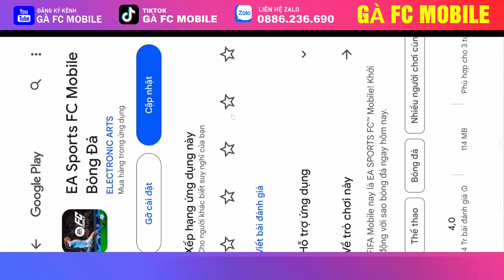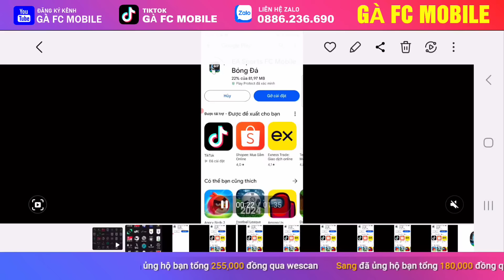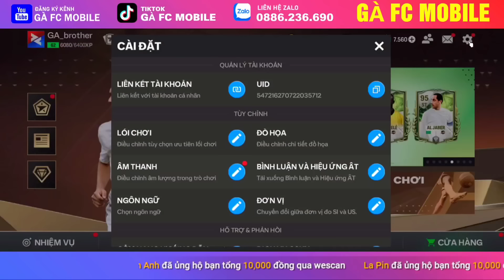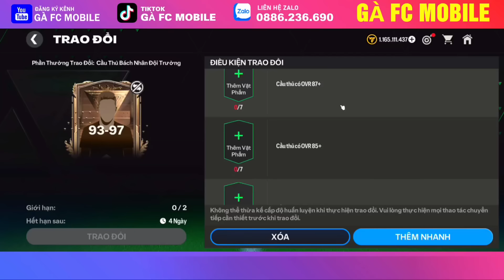🎁 FREE GIFT!! HOW TO UPDATE NEW FC MOBILE | UPDATE GAMEPPLAY AND SPECTATOR MODE FC MOBILE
Get free Gift after Big Update
Fix crossing spamer FC Mobile
Big Update Gameplay Fc mobile @RkReddy